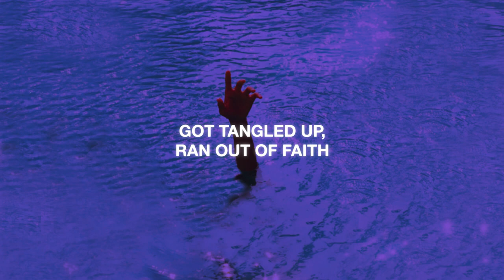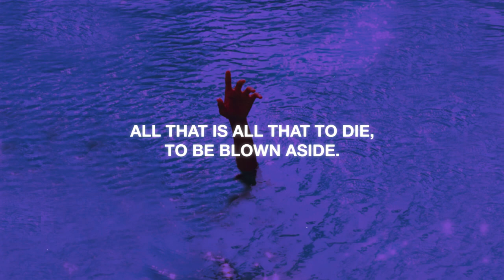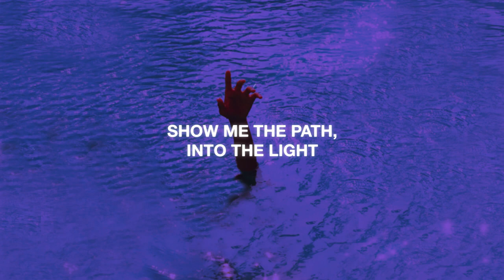Sean Koch - Bodhisattva (The Way) (Lyrics)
i had a girl, i was in love for a long time.
got tangled up, ran out of faith
until she unwinded herself and managed to escape

Lyrics for "Sean Koch - Bodhisattva (The Way) Lyrics"

verse 1:
i´ve cursed the universe for taking
all that was mine for leaving me to die,
i´m in need of advice, need of a guide,
to let me allied through the night, to be by my side.

chorus:
show me the way to love inside
take on my hand, i’m ready to die,
show me the path, into the light
bodhisattva show me the way.

verse 2:
i had a friend, sweet as can be, oh yeah.
she would move on, left me alone,
to sit in the dust of annihilating meditating.
all that was mine, until i came to find that,
in order for new, love to arise,
all that is all that to die, to be blown aside.

chorus:
bodhisattva show me the way. eeh eeh.

bridge:
i will sell all i possess,
i will say goodbye to myself,
i will cover them to do,
if you show me, can you take on my hand